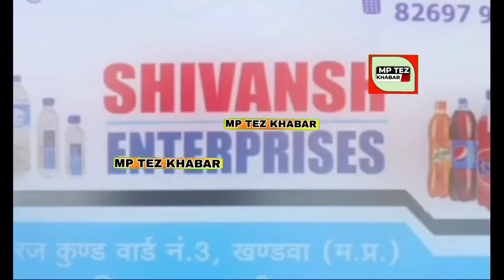khandwa : गौशाला के पास विवाद में एक युवक मारा चाकू, घायल युवक को जिला अस्पताल में कराया भर्ती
खंडवा के गणेश गौशाला के पास आपसी विवाद के चलते एक युवक मारा चाकू, घायल युवक को जिला अस्पताल में कराया भर्ती